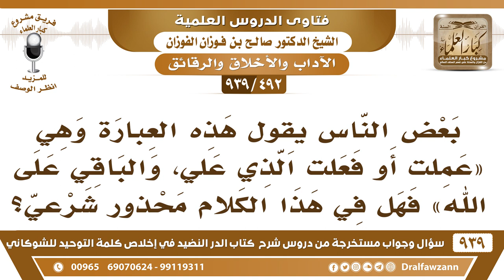[492 -939] ما حكم هذه العبارة "عملت أو فعلت الذي علي، والباقي على الله؟ - الشيخ صالح الفوزان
-[492 -939] السؤال: بعض الناس يقول هذه العبارة وهي: عملت أو فعلت الذي علي، والباقي على الله، فهل في هذا الكلام محذور شرعي؟
الجواب: أنا ما أدري ليش تكرر هذا السؤال دائمًا؟! نجاوب عليه ويرجع، نجاوب عليه ويرجع لا بأس بهذا أنت افعل السبب والتوفيق على الله ما في شك في هذا ما تعتمد على السبب تقول التوفيق على الله.
للاشتراك في قناة الشيخ صالح الفوزان

للاستفسار والإقتراحات والدعم
رئيس الفريق
لمشروع كبار العلماء